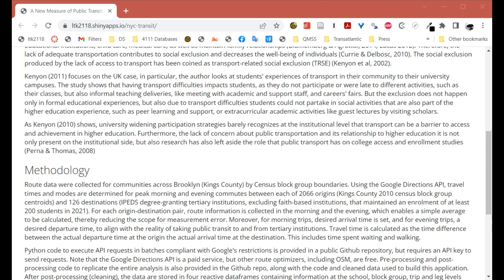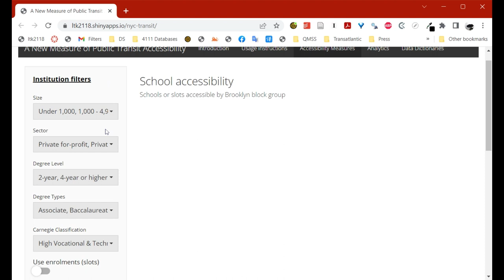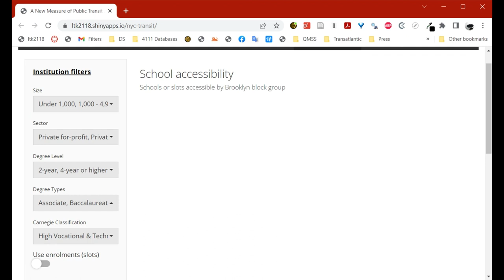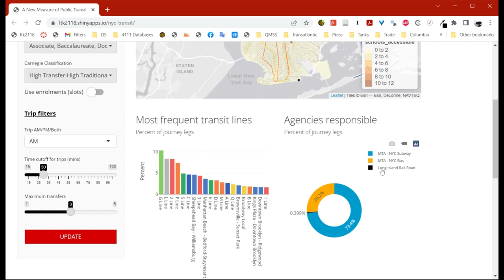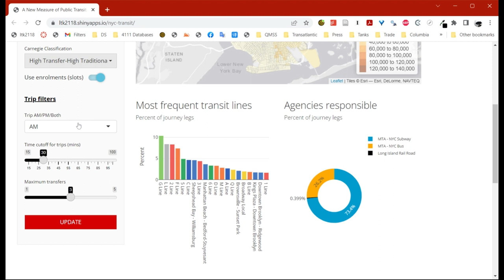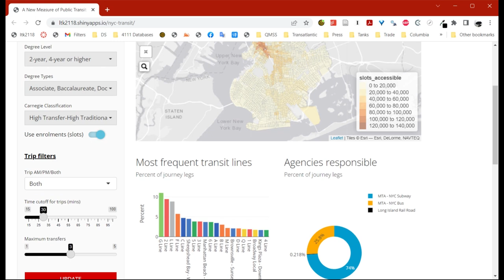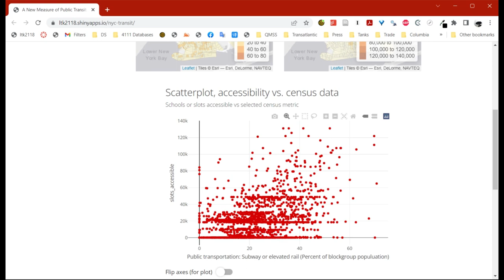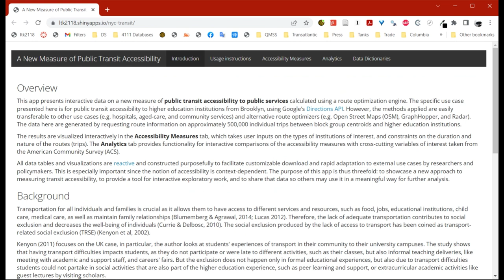A new measure of public transit accessibility